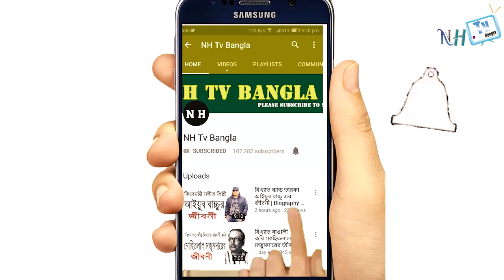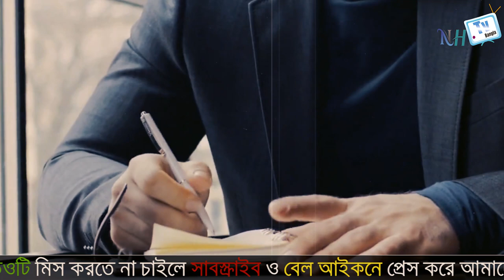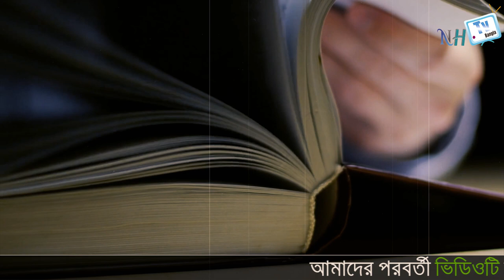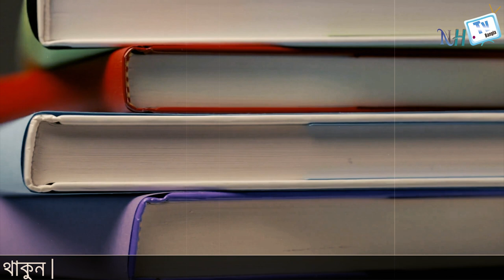কে এই এইচ টি ইমাম ? যেকারণে তিনি এত আলোচিত | Biography Of Hossain Toufique Imam In Bangla